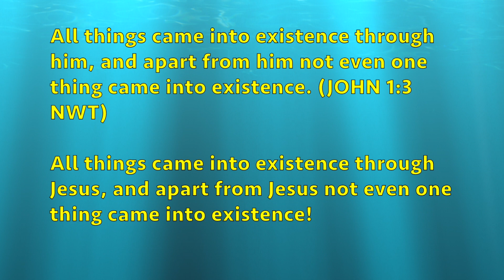Here is What to Say To Jehovah's Witnesses Who Come Knocking at Your Door!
What do I say when Jehovah's Witnesses come knock at my door saying Jesus is not God?

Talking and witnessing to a Jehovah's Witness takes time, prayer, patience, and knowing the Bible and asking them questions.  The Bible teaches Jesus is God and John 1:1, John 1:3, John 8;58, John 20:28 proves Jesus is God.  Learn how to effectively witness to Jehovah's Witnesses and how to talk to a Jehovah's Witness when they come knock at your door.

Check out other videos on how to reach Jehovah’s Witnesses and talk to Jehovah’s Witnesses, and how to effectively witness to a Jehovah's Witness when they come knock at your door.  Below are links exposing false teachings and false doctrines of Jehovah's Witnesses and the Watchtower Bible and Tract Society, and verses that the Bible proves Jesus is God.

For more information from our website on Christian Apologetics, Bible doctrines, Cults, and more please check out other videos from our channel,

for tons of great articles and resources on how to reach Jehovah’s Witnesses

for more great resources, articles, etc on how to witness to Jehovah’s Witnesses and also Mormons

Check out more videos on exposing false teachings and false doctrines of the Jehovah’s Witnesses, and the Watchtower Bible and Tract Society.

Jehovah’s Witness Ladies Shocked Bible Proves Jesus is God!

Questions Jehovah’s Witness Can’t Answer!

The Watchtower Does Not Want You To Know the Kingdom Interlinear Translation Proves Jesus is God! John 1:1, John 8:58, John 20:28, 1 Peter 3:15.

I will do my best to provide answers to your questions about what do Jehovah’s Witnesses believe about Jesus, God, Jehovah in reference to this video or in general.

Kelly Powers